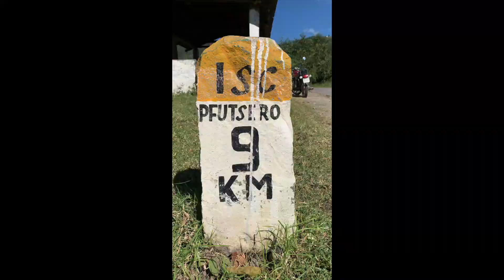Pfutsero - Coldest Inhabitant place in Nagaland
It is the highest altitude town and the coldest inhabited place in Nagaland with temperature dropping to below minus zero degree during the nights in winter. It is inhabited by mostly Kuzhas and Chokris

gopro Camera Setup

exhaust sound recorder

To recharge death battery